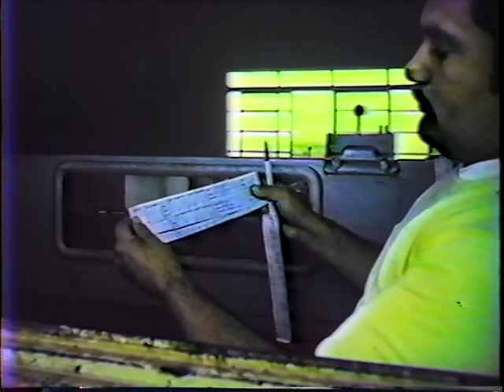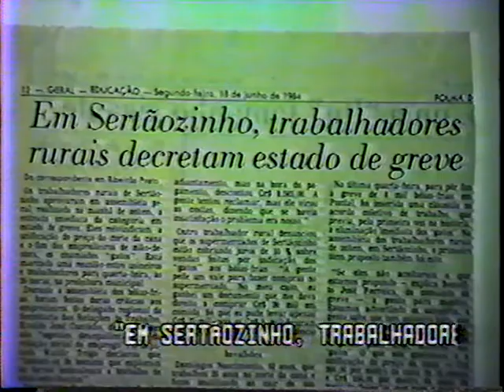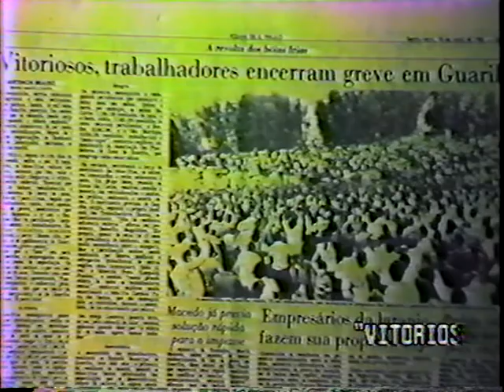Quem Sabe do Peso é Quem Pega